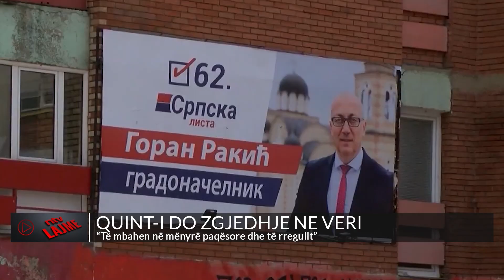Lajmet më të fundit, 25 mars 2023, ora 10:00 - NTV.AL